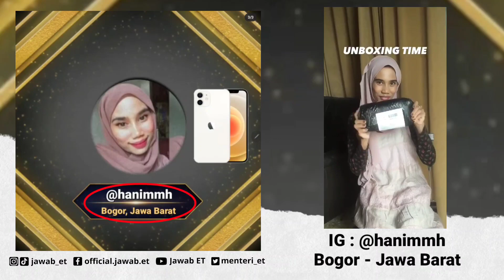WOW Amazing🤩🤩 Kak Hanim Senang Bangeeeeettt Dapat iPhone 12 Dari Kuis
Selamat buat akun IG @hanimmh Dari Bogor Jawa Barat

Kuis
Periode: 15-21 November 2021